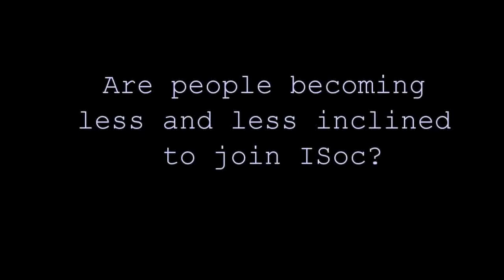Getting involoved in ISoc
Some people no longer want to associate themselves with Islamic Societies. Why is this and what can be done about it? A student providing group feedback at the end of a Campusalam FlashPOD training.